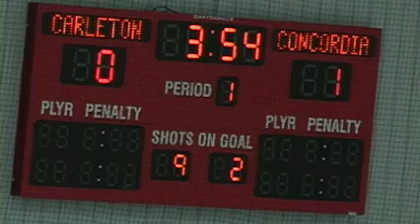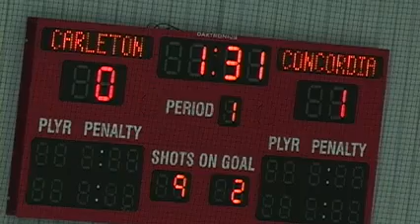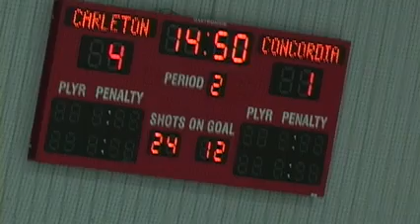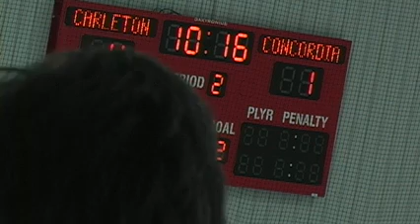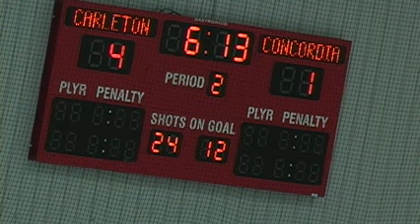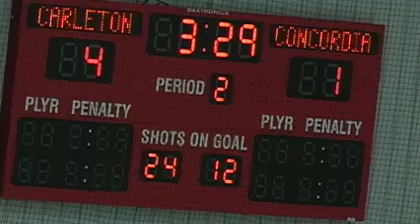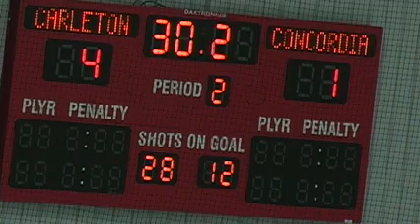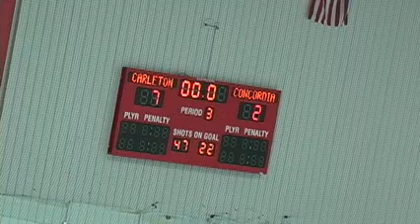Carleton University Ravens vs Concordia University Stingers - February 2nd 2014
League: Ontario University Athletics Men's Hockey
Location: Carleton University Ravens' Ice House
Home Team: Carleton University Ravens
Visiting Team: Concordia University Stingers